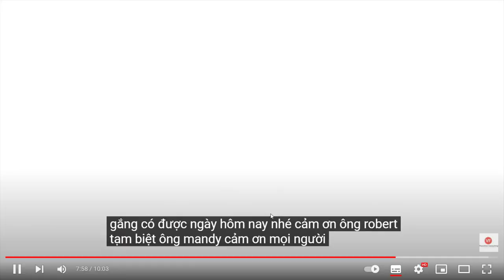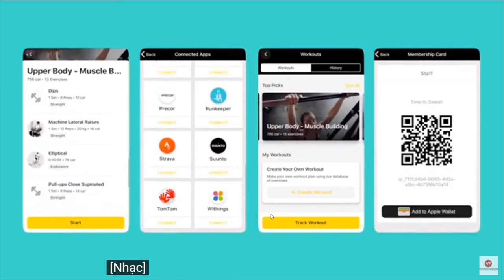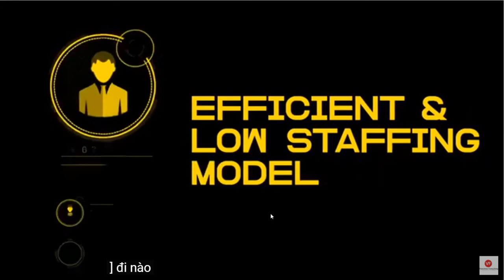Mô Hình Nhượng Quyền PHÒNG GYM CÔNG NGHỆ - GOFIT® - VN Franchise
🔰 GOFIT® là sự bổ sung mới nhất trong danh mục thương hiệu nhượng quyền của tập đoàn Evolution Wellness, một cái tên thay đổi cuộc chơi trong danh mục nhượng quyền trung tâm thể dục, thể hình phân khúc trung cấp với một loạt các tính năng độc đáo nhằm mang lại trải nghiệm nâng cao cho hội viên.
✅ GOFIT® đã mở địa điểm đầu tiên tại Malaysia vào năm 2019 và đã đạt được nhiều thành công trên toàn thế giới.
✅ Trọng tâm của GOFIT® là tận dụng tối đa công nghệ để tạo ra trải nghiệm hấp dẫn, hiệu quả và liền mạch cho các thành viên của chúng tôi.
✅ Thông qua các phần mềm và mô hình tập luyện được đề xuất thông minh, chúng tôi đưa ra được dữ liệu cơ thể và cung cấp khả năng phân tích, quản lý thông số sức khỏe từ xa toàn diện.

- Chào mừng bạn đến với trang tin số một về nhượng quyền thương hiệu cho doanh nghiệp vừa và nhỏ tại Việt Nam.
- Dù bạn là chủ doanh nghiệp có kinh nghiệm hoặc doanh nhân có tham vọng, VNFranchise vẫn sẽ hữu ích khi bạn tìm kiếm cơ hội kinh doanh mới, bổ sung kiến thức hoặc tin tức mới nhất về nhượng quyền, cấp phép, phân phối, tiếp thị trực tiếp và các doanh nghiệp nhỏ.
- Bạn cũng có thể tìm thấy các nhà cung cấp thật sự chất lượng và tin cậy cho doanh nghiệp của bạn.
- VNFranchise là một đích đến cho nhu cầu tìm hiểu và mở rộng doanh nghiệp của bạn.